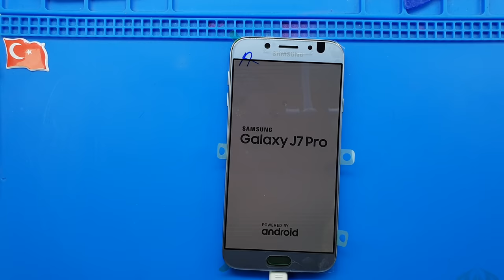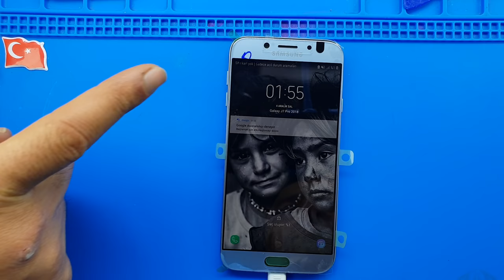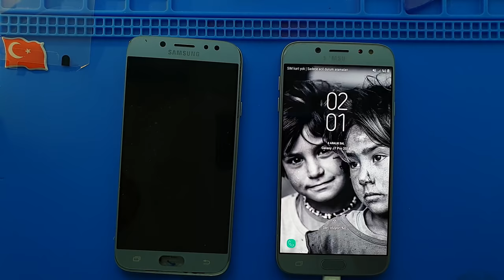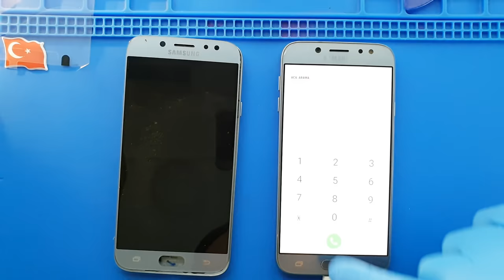Samsung Galaxy J7 Pro Ekran + Kasa Değişimi 🇹🇷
Samsung Galaxy J7 Pro (J730) akıllı telefonu teknik servisimize ekran ve kasa değişimi için getirildi. Youtube kanalımıza yüklenen bu video ile Samsung Galaxy J7 Pro kırık ekran ve eğrilmiş kasa değişimi nasıl yapılır sesli anlatımlı bir şekilde izleyebilirsiniz.

Teknik servisimizde sadece ekran değil batarya, şarj soketi, kamera, arka kapak, hoparlör ve diğer parçaların da değişimi yapılır.

Samsung Galaxy J7 Pro Ekran Değişimi

(Samsung ekran değişimi fiyat listesi sayfası)

Samsung Galaxy J7 Pro Kasa Değişimi

kasa değişimi fiyat listesi sayfası)